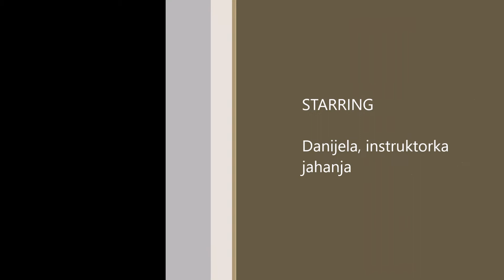Škola jahanja BELA GRIVA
Škola jahanja "Bela griva" u Ritiševu radi već osam godina. Instruktorka Danijela priča o tome kada je najbolje doba da deca krenu sa jahanjem, ali i koliko imaju konja, kakve uslove i šta je sve potrebno za jahanje...
Škola jahanja ima i svoju facebok stranicu